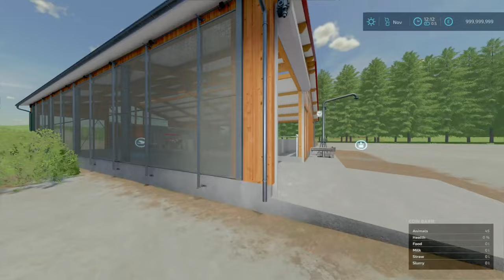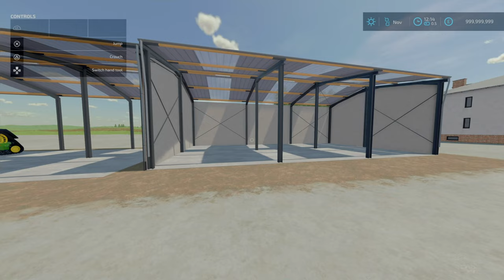Banging Old and New Mods | Farming Simulator 22 CONSOLE MOD REVIEW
We're looking at NEW MODS for Farming Simulator 22 released on 15th August 2024. A almost perfect drop of mods with a mixture of old vintage like the open claas / matador combine to a modern forage harvester celebrating 50 years. With more in between

Timestamps
0:00 Intro
0:20 Cow Farm MAP UPDATE
0:46 Erlenberg (Awesome MAJOR Map Update)
2:57 El Villarejo (Nice Improvements)
4:31 Osteekuste 22 FINAL (Final Update)
5:33 Szpakowo (BACK ON CONSOLES!)
6:13 Pack of Balers with Windrow (UPDATE: New Colours and more)
9:37 Single Family House
10:47 Manure Tank (Liquid Manure and CHEAP)
13:49 Metal Hangar Pack
16:40 Old Log Sheds Pack
21:17 Lizard Forestry Tree Shears (It's Shear-ific)
27:36 Krone TX 560 D
33:00 AT5104 Pack (I got creative...Eventually)
43:02 Claas Jaguar Pack 50 Years Edition
49:19 Matador Gigant (Open Cabin Vintage Combine NICE)